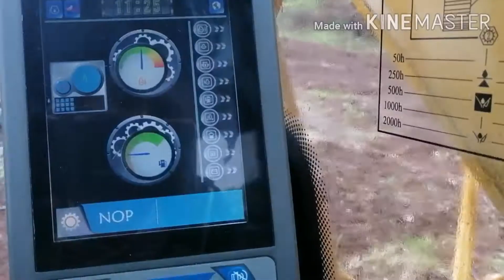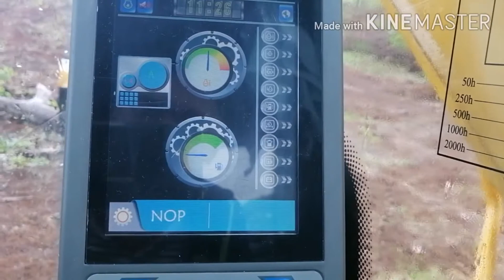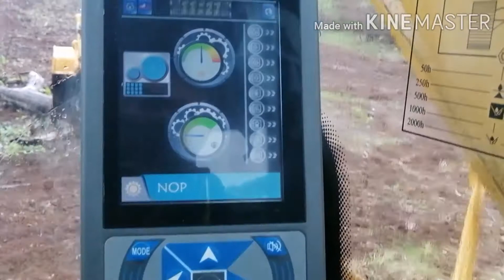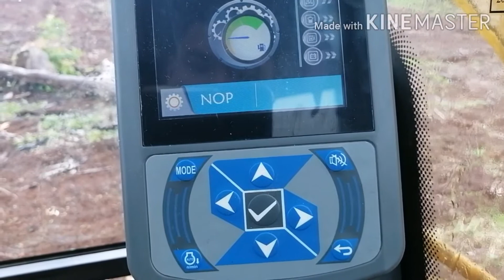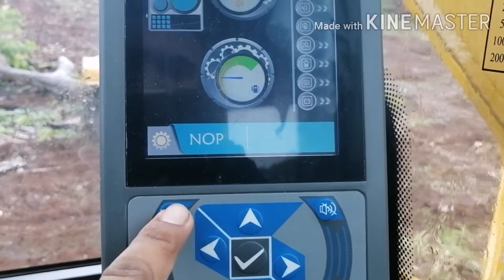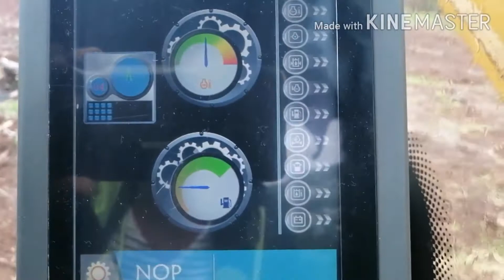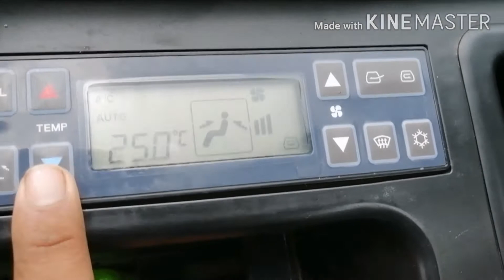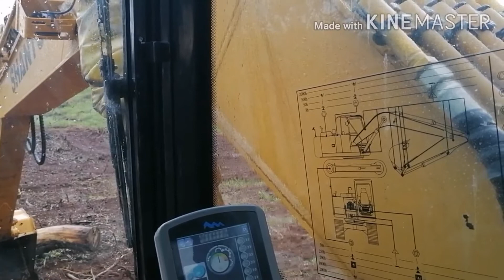faction or anung mirun sa dashboard nayan or monitor naya